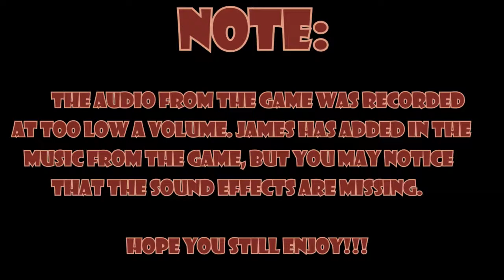Ocarina of Time: Avengers Infinity Hatred - Part 63 - Royal Goobs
Time to get those ice arrows! Also, don't forget to send Elliot hate mail.